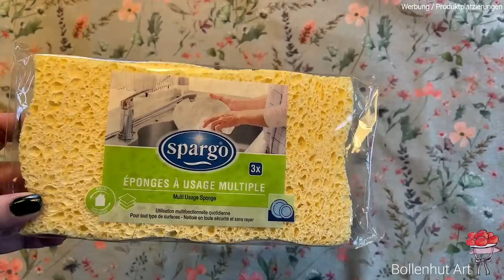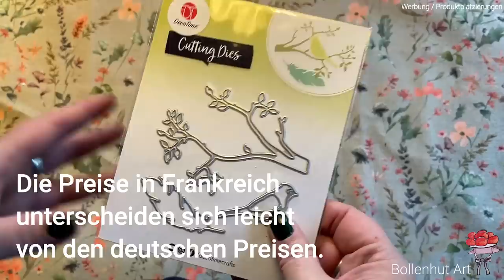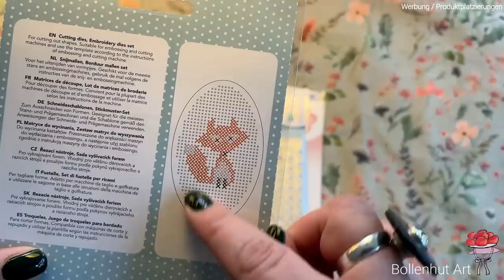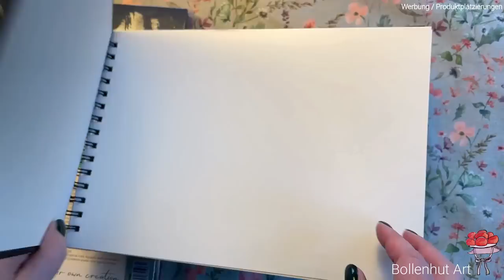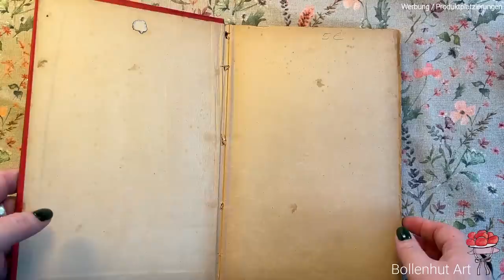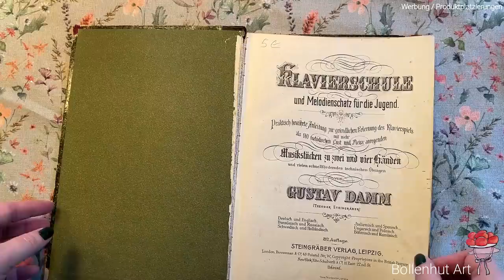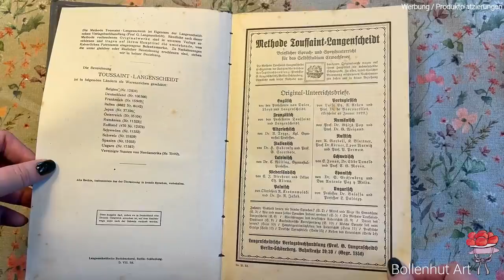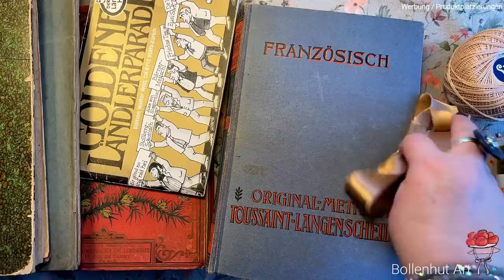Action Shopping 🤩 Alles unter 4 Euro ❤️ und ein Einkauf bei Emmaüs in Frankreich ❤️ Bollenhut Art ❤️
keine Sorge, morgen geht es mit dem kleinen süßen Backbuch weiter. Aber ab und zu mach ich mit meiner süßen Tochter eine kleine Shoppingtour nach Frankreich ❤️ Wir haben zusammen in einem Action Markt eingekauft und anschließend sind wir noch zu Emmaüs. Welche Schätze ich dort gefunden habe, zeige ich euch in diesem Video, ich wünsche euch viel Spaß beim zusehen.
Viele liebe Grüßle
Susanne ❤️

Du suchst eine Möglichkeit mich, meine Arbeit, sowie meinen YouTube Kanal zu unterstützen, oder möchtest einfach Danke sagen, dann kannst du dies nun auch  hier tun ❤️ Vielen herzlichen Dank 🦋

Damit Du nicht lange suchen musst, hier sind die NEUSTEN Papiere aus meinem Etsy Shop:
FUSSY CUT LOVELY HAND PAINTED FLOWERS:

und hier ist das Vintage Schulbuch Collagepapier mit Ludwigs Schrift:

Etsy, hier gibt es ein paar digitale Papiere von mir

MATERIALIEN, die ich regelmäßig selbst nutze habe ich euch hier unten verlinkt, falls ihr euch über solch einen Link etwas gönnt, könnt ihr mich bissl unterstützen, wenn ihr möchtet ❤️
* Dies sind meine zwei neuen Lieblingsscheren, die Cutter Bee:
* Die Schere, die sich wieder alleine öffnet:
*Mein HP Drucker incl. Instant Ink zum ausprobieren

* Mein Buchbinderleim transparent

*Buchbinden Werkzeug, hier ist alles komplett

*Minimagnete extra stark

*Refill Vintage Photo von Ranger

* Mein dickeres Papier 200g/mm² für Tags oder Polaroids zum ausdrucken
*Papier extra dünn, 60g
*Van Gogh Watercolour 10ml Tube - Light Gold

*Effekt Paste von Marabu
*Woody Stifte von Stabilo
alternativ:

*Mein doppelseitiges Klebeband 50 Meter 6mm breit und 9mm breit

* Papier 110g Fotopapier matt von Schwarzwaldmühle